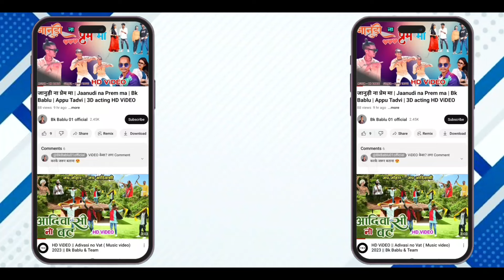लाल टामेटी lal tameti 🍅 Dipak r Bariya Remix song Viral 🔥 आदिवासी टिमली डांस 😍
thanks दोस्तों support बनाए रखना